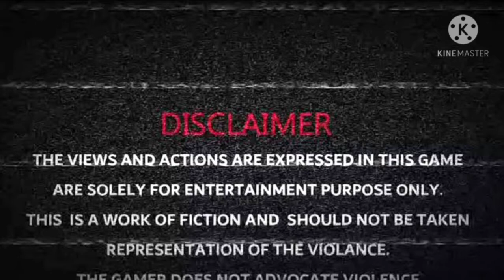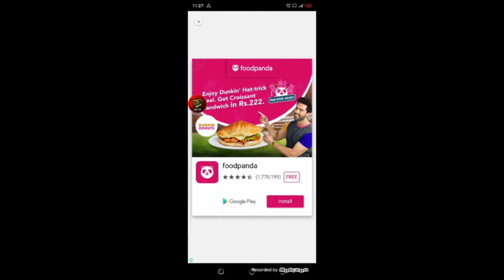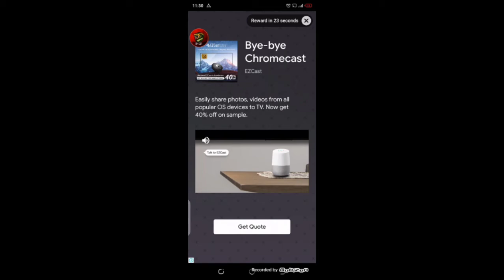Paying a new game || Sultan Hasan Channel || Gaming video